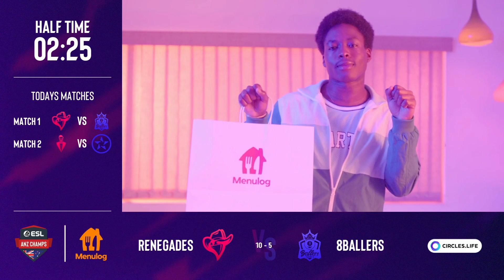Renegades vs 8Ballers | ANZ Champs 2022 Season 1 - Swiss Stage Round 2 Day 1